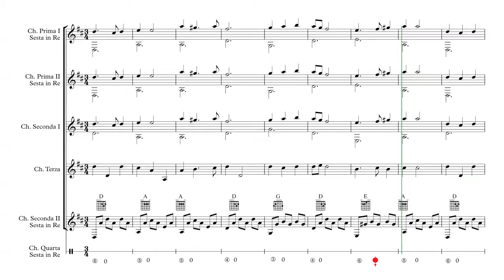Tema di Willems per Chitarre di Terza media SMIM